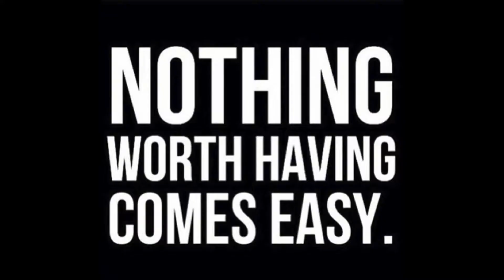Why “Mysterious Men” Fascinate And Attract Women | RelatingWithJosh